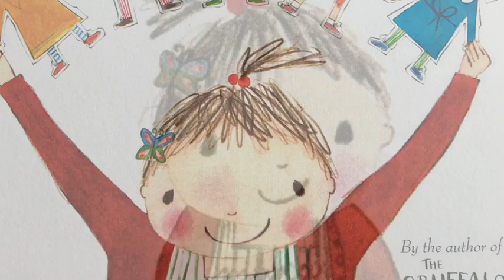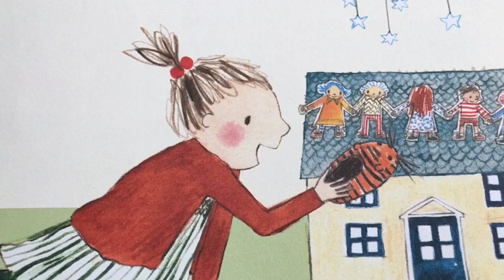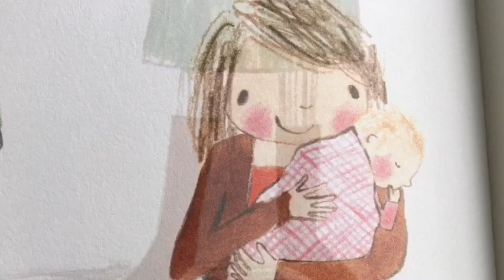Storytime for Kids The Paper Dolls by Julia Donaldson and illustrated by Rebecca Cobb read by LLL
This to this beautiful story about loss by Julia Donaldson and illustrated by Rebecca Cobb. Read by Little loves Library.